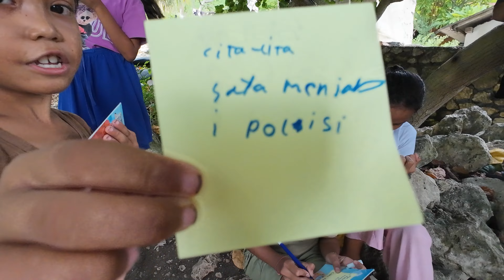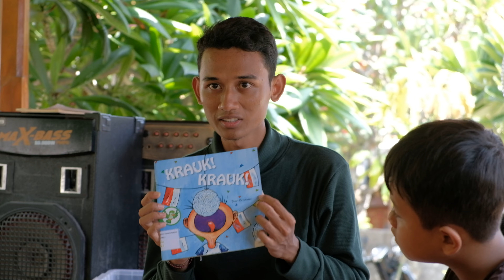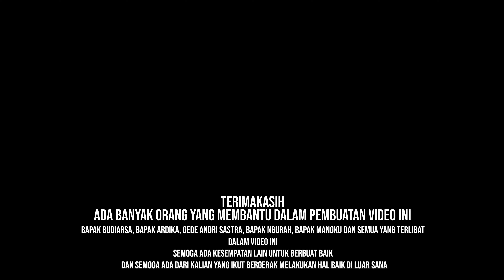Membaca Bersama di Nusa Penida bareng anak-anak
Pada video kali ini saya diajak untuk melakukan kegiatan bersama anak-anak di Nusa Penida dan tentunya melakukan kegiatan membaca. Perjalanan ini sangat berkesan dan semoga saya bisa kembali menemui mereka disana. Mulai dari bangun pagi dan persiapan di denpasar hingga kami bertemi di titik kumpul dan dijemput oleh Bapak Ngurah menuju klungkung untuk penyebrangan ke Nusa Penida. Kegiatan ini dilakukan sebanyak dua kali di hari pertama dan kedua di tempat yang berbeda. Hari pertama selain kegiatan membaca bersama kami juga melakukan wisata religi ke pura-pura terdekat dari tempat kami menginap dan di hari kedua kami juga melakukan kegitan membaca bersama hingga siang pun tiba yang mengharuskan kami kembali pulang dari pulau tersebut.
Semoga membaca bersama bareng anak-anak tidak putus hanya di satu video ini.

Terimakasih